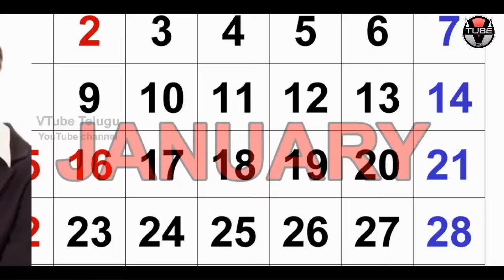Know Your Personality Based on Your Birth Month! | Latest News and Updates | TeluguISM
Know Your Personality Based on Your Birth Month. Check Out the full details in this video on TeluguISM.